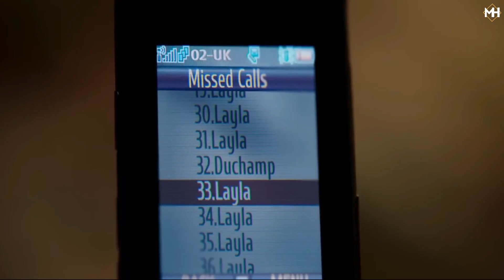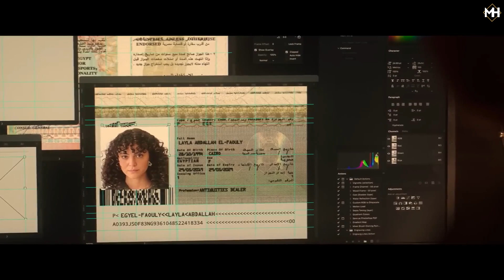MOON KNIGHT (2022), Movie Explained in Hindi, Action/Fantasy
स्टीवन ग्रांट को पता चलता है कि उसे मिस्र के चांद देवता की शक्तियां दी गई हैं। लेकिन जल्द ही उसे पता चल जाता है कि ये नई शक्तियां उसके परेशान जीवन के लिए आशीर्वाद और अभिशाप दोनों हो सकती हैं।